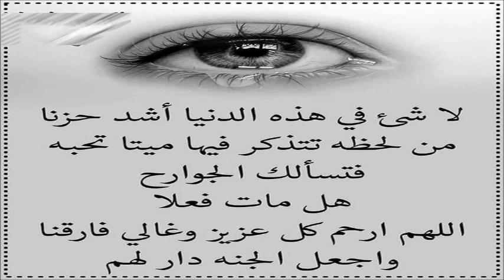لا شئ في هذه الدنيا اشد حزنا من لحظة تتذكر فيها ميتا تحبه فتسألك الجوارح هل مات فعلا 😥😥😥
Titre                     Doaa Al Mayet
Artiste                  Mashary Rashed Al Afasy
Album Single
Concédé
sous licence
à YouTube par                                          Alfan Music et 3
                                                                    sociétés de gestion des
                                                                    droits musicaux